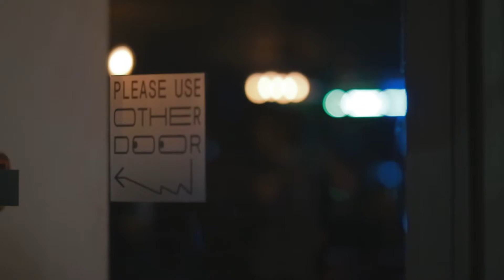204 Hip Hop Showcase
March 31, 2017 at The Good Will Social Club, Winnipeg featuring 3PEAT, Len Bown, Chris Bxnnxtt, Wynrush, and CJ the Grey.